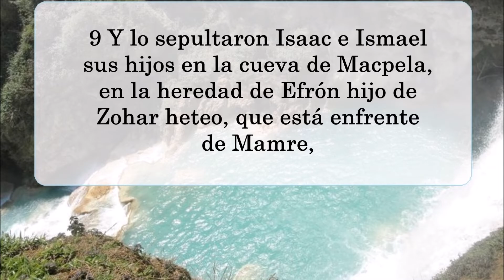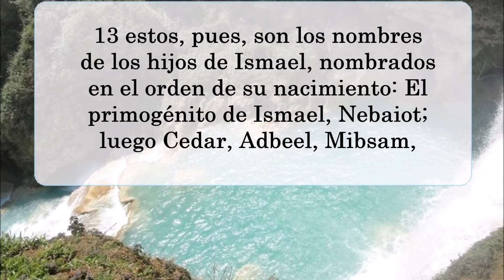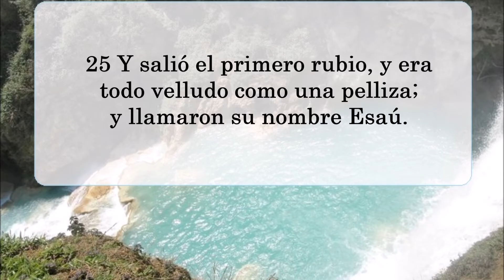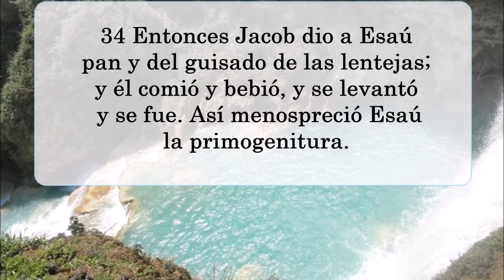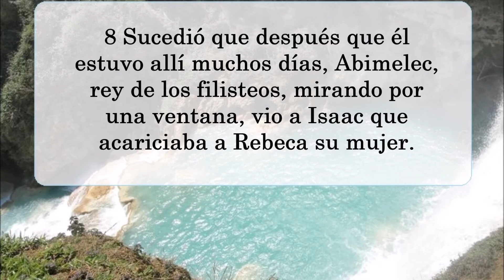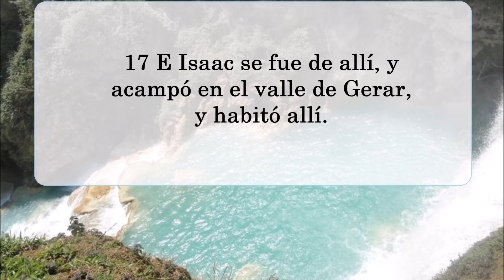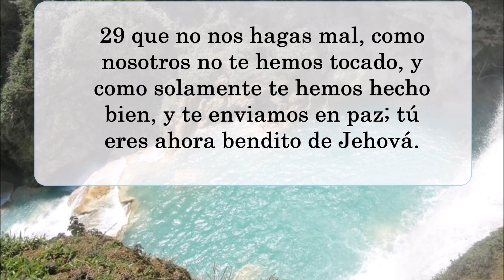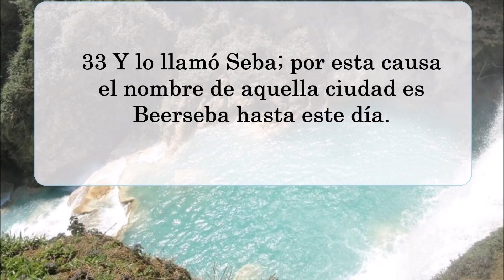Génesis 25-26 (Audio, Letra)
La Biblia
Génesis capítulos 25 y 26